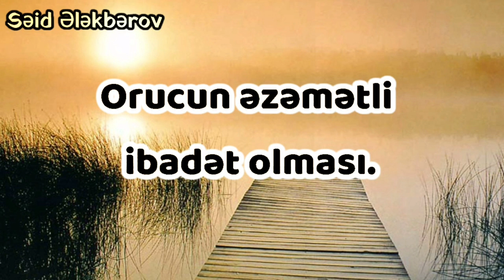Orucun əzəmətli ibadət olması | Səid Ələkbərov